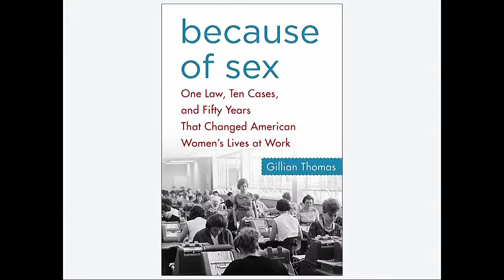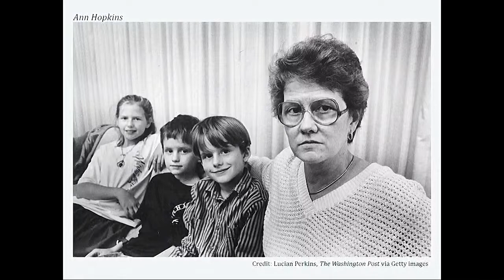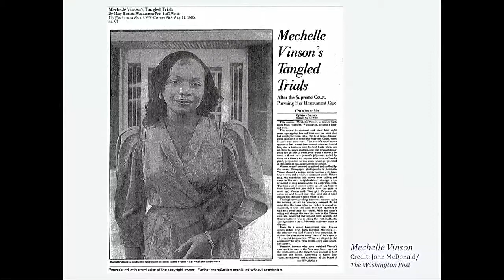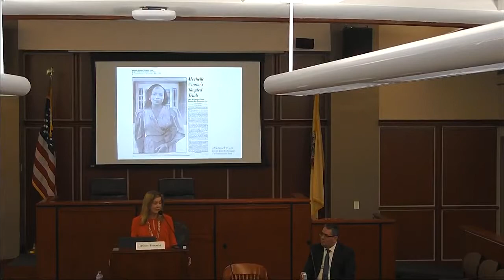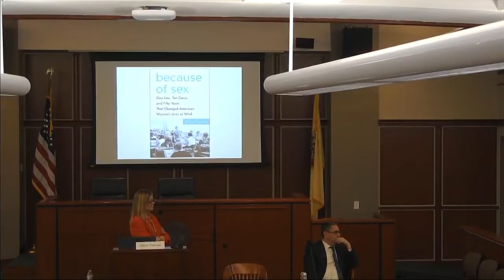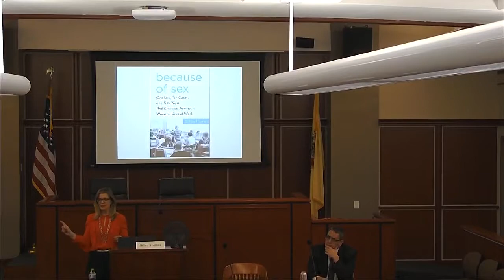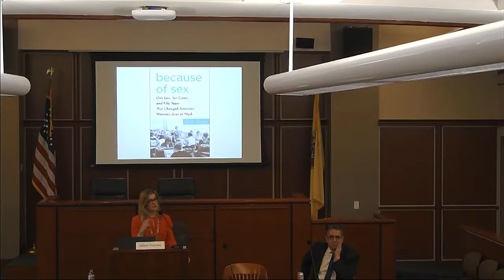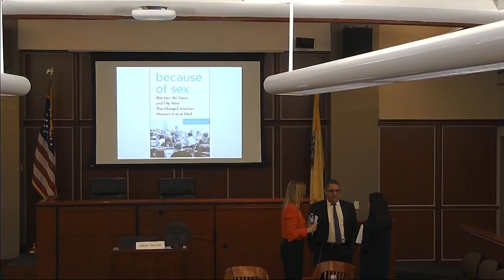Because of Sex: Fifty Years That Changed American Women's Lives at Work (3/14/19)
The Rutgers Center for Gender, Sexuality, Law and Policy invites you to a lecture and book signing by Gillian Thomas, Senior Staff Attorney, ACLU Women's Rights Project.

Gillian joined the Women’s Rights Project in 2015 and specializes in equal employment opportunity.  She previously was a Senior Trial Attorney with the U.S. Equal Employment Opportunity Commission’s New York District Office and a Senior Staff Attorney with Legal Momentum (formerly NOW Legal Defense and Education Fund), where she specialized in litigating employment discrimination cases on behalf of women in male-dominated jobs like construction and law enforcement.